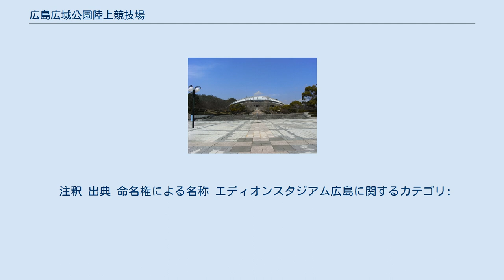広島広域公園陸上競技場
広島広域公園 」 広島広域公園陸上競技場 命名権締結後のメインゲート正面から。
2015年織田幹雄記念陸上開催時。
 Jリーグ開催時 メインゲートを別角度から 広島広域公園陸上競技場（ひろしまこういきこうえんりくじょうきょうぎじょう）は、広島県広島市安佐南区の広島広域公園内にある多目的スタジアム。
愛称は広島ビッグアーチ（ひろしまビッグアーチ）。
略称は「広島広」ないしは「広島ビ」。
施設は広島市が所有し、公益財団法人広島市スポーツ協会が指定管理者として運営管理を行っている。
 なお、家電量販店のエディオンが命名権を取得しており、2013年3月から「エディオンスタジアム広島」（エディオンスタジアムひろしま）の呼称を用いている（後述）。
 新聞での略称表記は広島ビ→Eスタ（Jリーグによる公式略称）もしくは広島広域。
 広島市北西部にニュータウンとして整備された西風新都エリア（旧・広島西部丘陵都市）において、広島市で開催されることになっていた1994年アジア競技大会および1996年（平成8年）の第51回国民体育大会（ひろしま国体）の主会場地区として整備された広島広域公園に1992年（平成4年）9月に建設された（アジア大会の運営リハーサル大会として、同年にここを主会場にAFCアジアカップ1992が行われ、これがこけら落しとなっている）。
競技場建設工事の発注は、広島市ではなく西風新都エリア全体を整備した住宅・都市整備公団（現・都市再生機構）が行っている。
 市街地から山一つ隔てたニュータウン内に建設されたスタジアムでもあり、広島市中心部からは直線距離で8km弱離れた位置にある。
スタジアム周囲は山に囲まれており、日本の大規模スタジアムとしては独特の雰囲気を持つ。
広島市は瀬戸内海式気候に属しており、年間を通じて温暖・少雨であるが、同地は市街地からは山を越えた場所にあるため、天気が変わりやすい。
ビッグアーチに雨が降っていても、市街地には降っていないということもしばしばある。
たまに、12月から3月にかけて降雪により公園内が閉鎖される状況になることがある。
 日本陸上競技連盟第1種公認（旧基準）、8レーンの全天候型トラック。
補助競技場は6レーンとなっている。
（ホームストレートは8レーン)いずれも1周400m。 インフィールドはサッカーおよびラグビーに対応した107m×73.3mの天然芝フィールドを有する。 サンフレッチェ広島は1992年-1993年はアジア競技大会ひろしま1994開催に備えた芝生保護のため試合数に大幅な制限をかけられた が、1994年（Jリーグへの公式な移転届けの提出は1996年）以後は年間の主催試合の過半数を開催する本拠地に昇格した。
 フィールドをすり鉢状に囲むように一層式のスタンドが設けられている。
スタンドは全周囲が連続した構造で、メインスタンド側とバックスタンド側はスタンド高さが延長されている。
全席いす席で、完成当初はメインスタンドの一部を除いてすべてベンチシートとなっていたが、アジアサッカー連盟がAFCチャンピオンズリーグのスタジアム基準として「5000席以上の背もたれ付き個別席の設置」を義務づけたことから、2019年にバックスタンド中央下部を背もたれ付き個別席に改修している。
サンフレッチェの試合（リーグ戦）では当初ここを指定席扱いとした（改修前は自由席扱い）が、客足が伸びなかったため、6月以後の試合においてはこの取り扱いを取りやめて、原則自由席扱いに戻している。
 スタジアム公式の収容人数は5万人とされており、1994年9月3日に開催されたV川崎戦では4万2505人の動員を記録したが、Jリーグが快適に観戦できる環境を通達し、通路での観戦禁止や長いす席を余裕を持った席数に変更、さらにサポーター間を仕切る緩衝地帯を設けた結果、Jリーグ公式戦での最大席数は3万4450席となった。
サンフレッチェが優勝を決めた2012年11月24日のJ1第33節C大阪戦では、チケットが売り切れ32,724人の動員を記録した。
 初期にはスタンド全域を開放していたが、観客動員が伸び悩んだことやピッチからの距離が遠いため、現在はバックスタンド上部は立ち入り禁止にしてサンフレッチェのマスコット「サンチェ」や、チー...